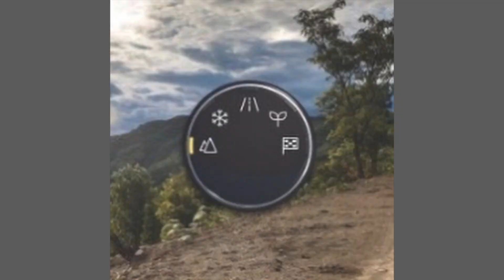2021 NISSAN X-TRAIL Interior/Exterior(NUEVAS IMAGENES)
2021 NISSAN X-TRAIL Interior/Exterior(NUEVAS IMAGENES)

¡Filtrado! El nuevo Nissan X-Trail 2021 totalmente al descubierto en estas fotos
Fotos filtradas de la nueva generación del Rogue destapan cómo será el diseño final del Nissan X-Trail 2021. Su producción arrancará antes de finales de este año y llegará a los concesionarios en otoño de 2021; mientras tanto, ya podemos ver su diseño exterior e interior.

A lo largo de las últimas semanas, las filtraciones en torno al Nissan X-Trail 2021 han sido constantes. El SUV nipón está a punto de renovarse y su hermano americano lo hará tan pronto como el próximo otoño; como siempre, en forma de Nissan Rogue. El lanzamiento, del Rogue en Estados Unidos y el nuevo X-Trail 2021 en Europa, será en fechas muy parecidas tal y como desde la propia Nissan han avanzado.

Ha habido bocetos de patentes filtrados, fotos espía y renders que han avanzado cómo será el nuevo Nissan X-Trail 2021. Ahora tenemos una visión todavía más certera porque esta última filtración es de fotos reales del nuevo Nissan Rogue. Con el que, como ya sabemos, el X-Trail de nuestro mercado comparte prácticamente todos sus elementos.

Ya sabemos cuál es el aspecto real del Nissan X-Trail 2021 y muchas de sus novedades

En estas imágenes, estas fotos filtradas, aunque con poca resolución podemos ver cuáles son los cambios del Nissan X-Trail 2021 con respecto al aún vigente. Un sustancial crecimiento en sus medidas, con un diseño más anguloso y un aspecto más agresivo en líneas generales. En todo esto, como cabría esperar, gana protagonismo la parrilla V-Motion que caracteriza el lenguaje de diseño de la marca para todos sus modelos.

Siguiendo la tendencia del mercado, las pautas de otros modelos de la casa nipona y lo estrenado por el Nissan Juke de primera generación, este nuevo Nissan X-Trail 2021 tendrá las ópticas delanteras divididas en dos grupos distintos. A todas luces, y nunca mejor dicho, parece que el grupo superior corresponde a la iluminación diurna con tecnología LED, y el grupo inferior completa el sistema de iluminación con el resto.

La zaga del Nissan X-Trail 2021, por lo que nos muestra esta filtración del nuevo Nissan Rogue, apostará por una mayor verticalidad en sus líneas dándole un aspecto más robusto y, a priori, mejorando la habitabilidad interior. Sobre todo, en lo relativo a la capacidad de carga del maletero. En el Rogue, hasta el MY2018 se ofreció tercera fila de asientos con hasta 7 plazas totales, pero desconocemos si se recuperará esta opción gracias a estas nuevas medidas.

El nuevo Nissan X-Trail 2021 está muy cerca de su lanzamiento

Nissan ya ha anunciado que la producción del nuevo Rogue se pondrá en marcha antes de finales de año. También han aclarado que este, y nuestro X-Trail 2021, llegarán a los concesionarios durante el próximo otoño. Es decir, que su estreno está realmente cerca y, por lo tanto, no tardaremos demasiado tiempo en poder confirmar de forma oficial todos los anteriores y otros detalles sobre la nueva generación del SUV.

Será entonces cuando veamos las pequeñas diferencias del Rogue y el X-Trail 2021 en cuanto a su diseño exterior e interior. Y respecto al interior, cuando podamos profundizar en mayor medida sobre los cambios en sus dimensiones, así como en su nuevo equipamiento tecnológico entre el que no faltará soporte para Apple CarPlay sin cables, por ejemplo.

Fuente:Motor.es